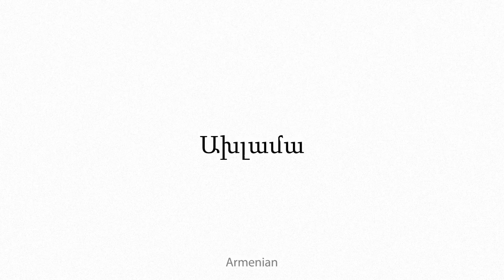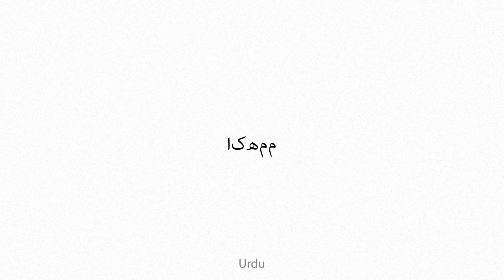Akhlame Multilingual Translation